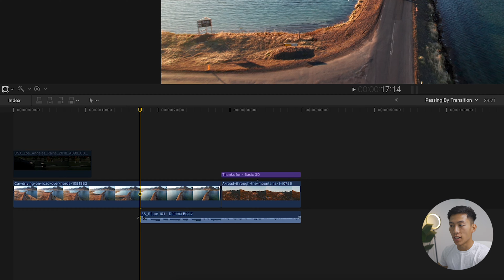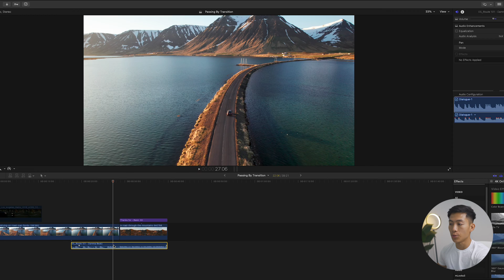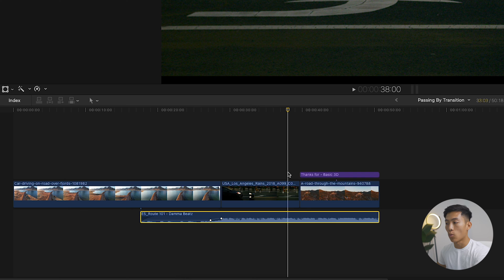How To Properly Fade Music In Final Cut Pro - Keyframing Audio Tutorial!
In this video, I go over how to properly fade music in Final Cut Pro using keyframes. Throughout my entire editing journey for the past year, I've been fading music using the built-in feature, but it wasn't until recently that I learned of a much better way to do it.

The equipment we use to film:

^Charlie and I highly recommend getting the legendary plan as soon as possible to use the A/B testing feature!

Here's a really good tool for Final Cut Pro editors that want to remove silence from a video automatically:

Using keyframes for fading music is really good for fading music in and out from the same song, and it sounds much smoother than cutting the clip and then using the fade in/out feature. This is often used for when the person wants the music volume to lower when they're speaking, and then increase as the video transitions to b-roll where there is no voiceover.

I still use the fade in/out feature from time to time on sound effects, and when I want the beginning or ending of a song to fade, but more often than not, I use keyframes to be precise. Overall, I highly recommend for new editors to start getting used to using keyframes to fade music in and out of their videos so that it can sound a lot smoother!

Our favorite business must-haves:
💳 Best business credit cards:

Is there a video you want to see next on the channel? If so, you can request new videos here:

Our goal is to help entrepreneurs with business formation, side hustles, and making money!

Happy editing, and I hope you have a wonderful rest of your day!

- Joey

Timeline:
0:00 - Intro
0:17 - Fade Music Tutorial
2:50 - Outro